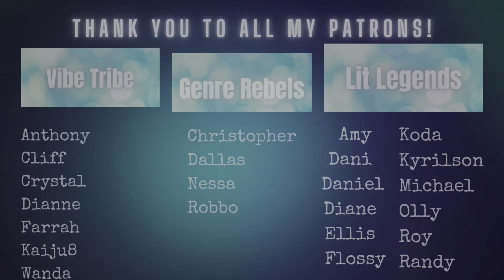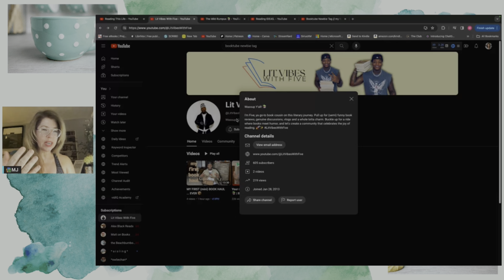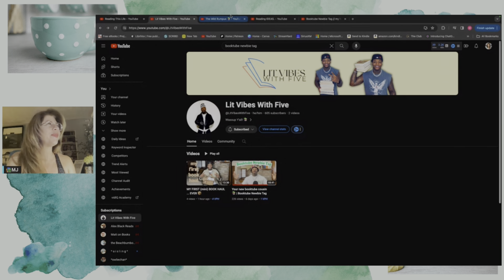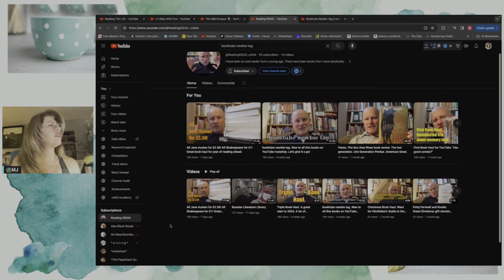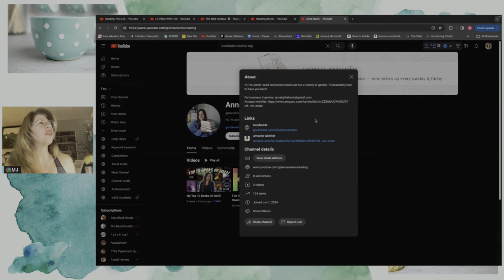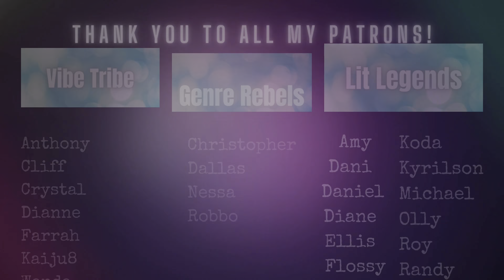Let's Do This! Support Small BookTube Ep. 93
The WOBBLE has left the room! Let's continue our journey with supporting other and finding awesome channels to watch.

Welcome to another episode of Support Small BookTube! Here we shout out newer and smaller channels to gain subscribers and momentum.

This is my channel for Fiction, Friends, and Fun!  New videos posted on Sundays, Tuesdays, and Thursdays.

📚 If you love  horror, science fiction, vintage horror, contemporary gems, and timeless classics, you've just found your bookish haven.